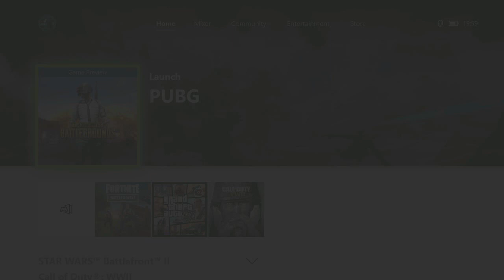PLAYERUNKOWNS BATTLEGROUNDS ON XBOX # 2 LIVE COMMENTARY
hi there im jamie aka jamizz i hope you enjoy the video remember to subscribe and leave a like if you enjoy my videos there are also links below to my twitter and to other small channles like me who need some surport so go check them out !